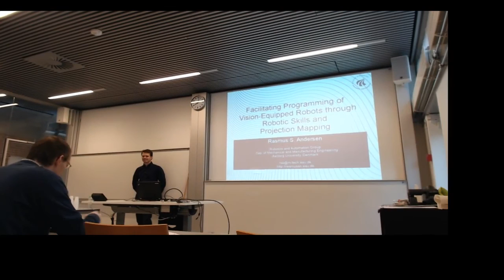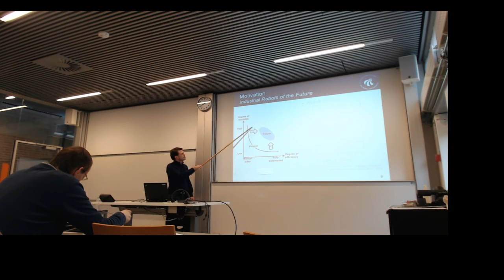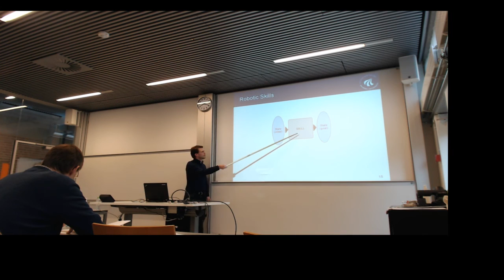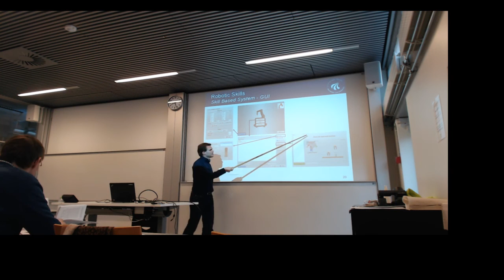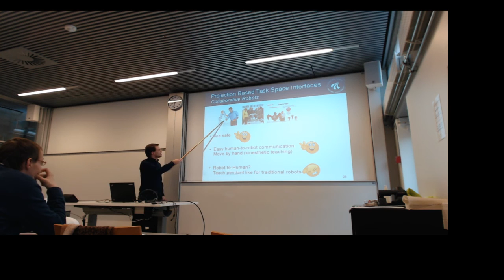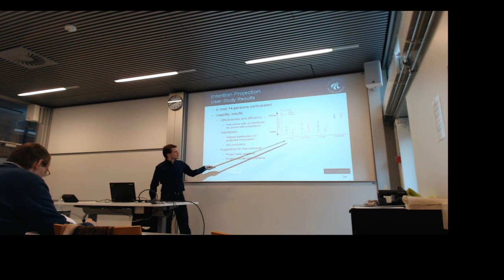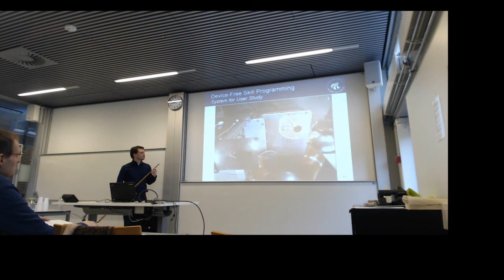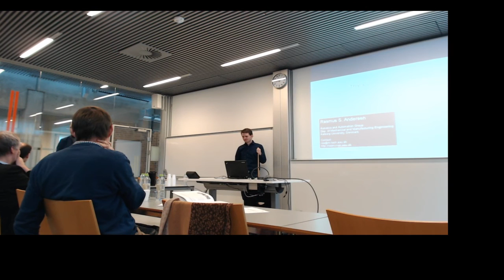PhD Defence by Rasmus Skovgaard Andersen @ Aalborg University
Learn about modern, industrial, collaborative robots and novel ways of interacting with them!

The PhD presentation will last for 45 minuttes and it has the title: "Facilitating Programming of Vision‐Equipped Robots through Robotic Skills and Projection Mapping".